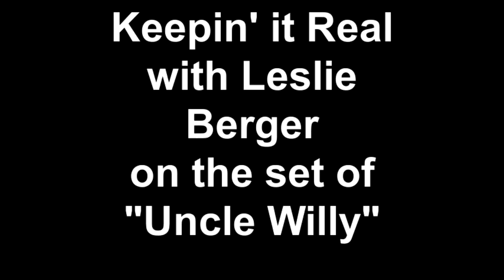Keepin' it Real with Leslie Berger on the set of "Uncle Willy"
Host, Comedian, Actress Leslie Berger interviews Mr. Percy Miller aka Master P on the set of his original Sitcom called "Uncle Willy's Family". Soon to air on BBTV.